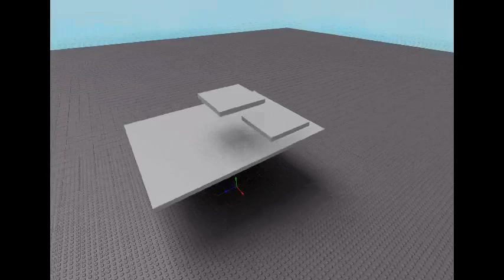Color Chaos II Cool animation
This is some very early footage from ColorChaos II. This shows the 16 individual tiles being put into the map. I thought it was a really cool animation so I wanted to share this with you.